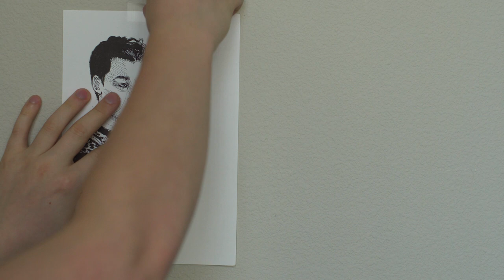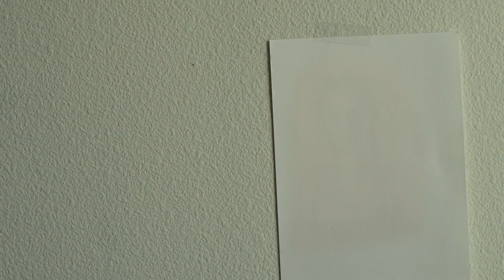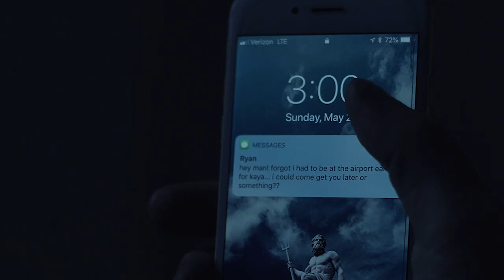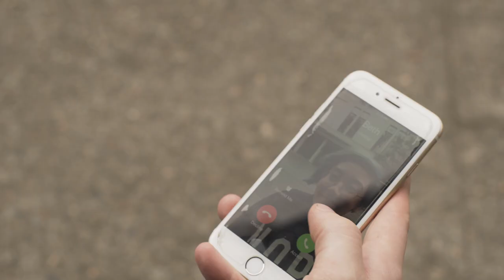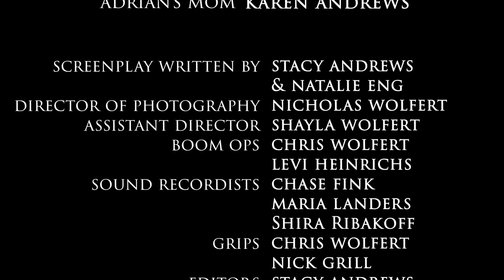FLICKER - Natalie Eng + Stacy Andrews (2018)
Flicker

Narrative Production III Final - Spring 2018

Written, Filmed, & Edited all in the space of 10 weeks.

Thank you to the incredible cast and crew. We love you guys so much.

-Natalie & Stacy